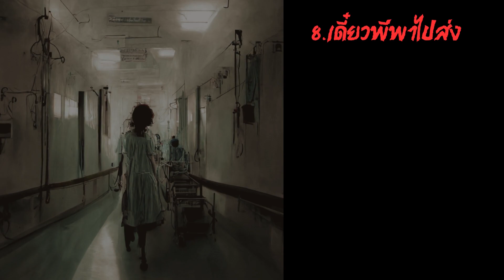10 เรื่องหลอนในโรงพยาบาล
ขึ้นชื่อว่าโรงพยาบาลแล้ว ถือเป็นสถานที่ที่มีคนตายมากที่สุด และแน่นอนว่าพอมีคนตายก็ย่อมต้องมีวิญญาณ มีผี ซึ่งวันนี้ก็ได้รวบรวมเอา 10 เรื่องผี เรื่องหลอนทั้งหลายที่เกิดขึ้นในโรงพยาบาลมาให้ทุกคนได้ฟังกันครับ

00:45   10. นักศึกษาแพทย์โดนดี
01:49     9. ผีหัวขาด ณ ห้องน้ำ
02:57     8. เดี๋ยวพี่พาไปส่ง
04:15     7. ห้องคลอดสยองขวัญ
05:01     6. ญาติมาเยี่ยม
06:00     5. ห้องชันสูตรศพ
07:29     4. เพื่อนข้างเตียง
08:10     3. นี่มันที่ของหนู
09:27     2. ระวังปากจะพาซวย
10:51     1. โรงพยาบาลผีสิง